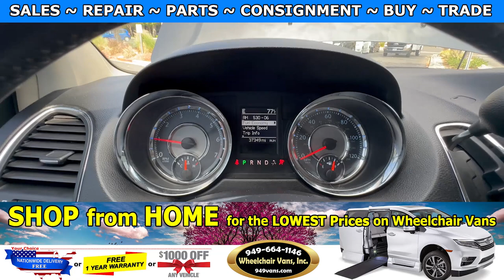For Sale 2012 Chrysler Town and Country - Power ONE TOUCH Infloor Ramp Side Loading Wheelchair Van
Only 37,349 miles and Sale priced $29,995 with Free Nationwide Shipping For Sale 2012 Chrysler Town and Country - VMI Northstar Power ONE TOUCH Infloor Ramp Side Loading Wheelchair Van